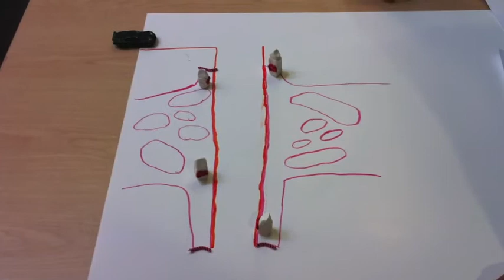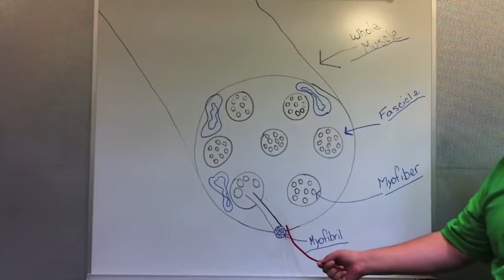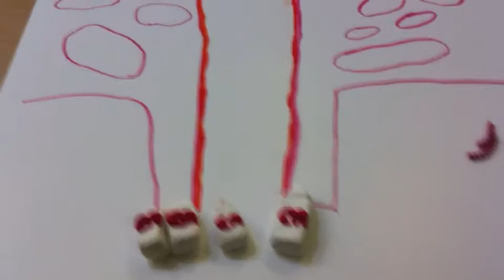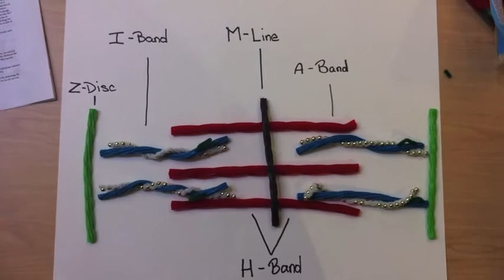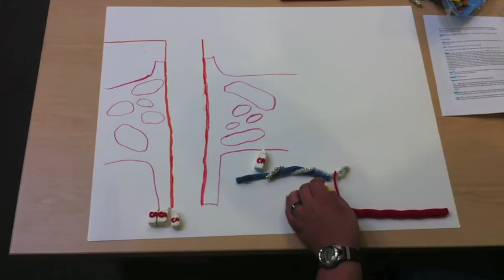BIO.m4v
A BIO 201 student project explaining the physiology of muscle contraction.